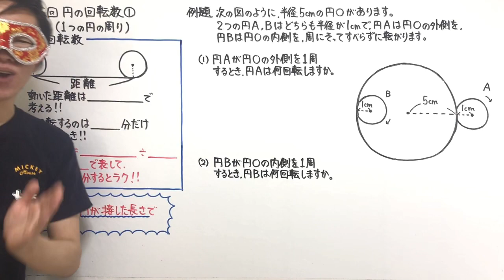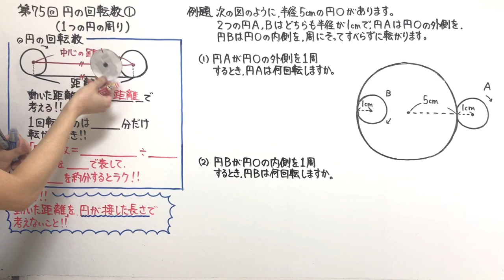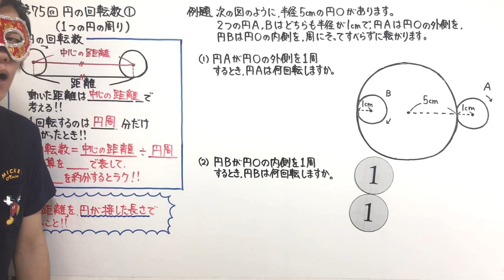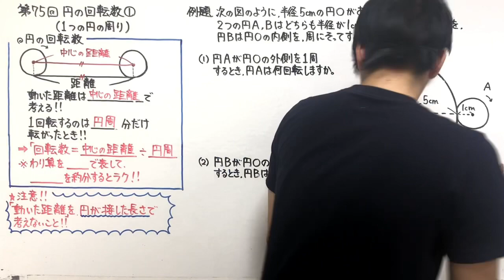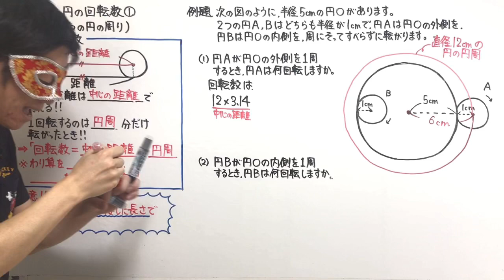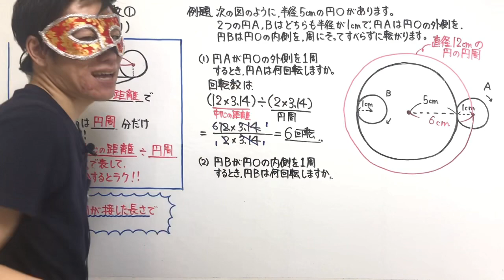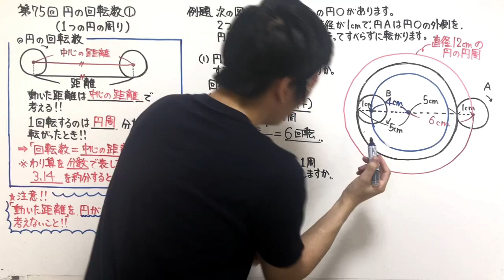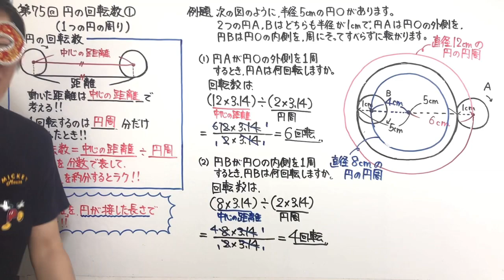中学受験算数「円の回転数①（１つの円の周り）」小学４年生～６年生対象【毎日配信】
１から学ぶ中学受験シリーズでは、中学受験に必要な全単元を毎日配信していきます。第１回から順に学ぶことで、塾に行かなくても中学受験に臨めることを目的にしています！

★第７５回円の回転数①（１つの円の周り）の授業プリントをこちらから印刷できます↓

★前回の第７４回ニュートン算の応用②（比をおく問題）の授業はこちら↓